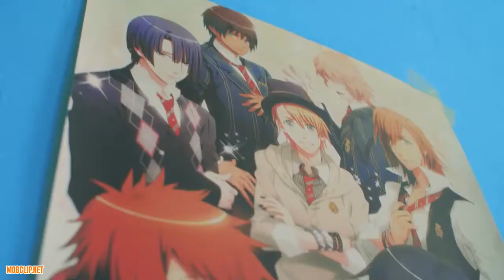1527873494 dk ya smotryu anime